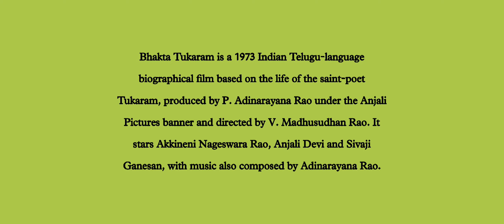Bhaktha Thukaram film song by Anil dandu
Bhakta Tukaram is a 1973 Indian Telugu-language biographical film based on the life of the saint-poet Tukaram, produced by P. Adinarayana Rao under the Anjali Pictures banner and directed by V. Madhusudhan Rao. It stars Akkineni Nageswara Rao, Anjali Devi and Sivaji Ganesan, with music also composed by Adinarayana Rao.

       We don't have any kind of copyrights on this audio track,Lyrics etc., All the credit goes to Bhaktha Thukaram movie team.This song was created completely message and entertainment oriented purpose only.
All my dear lovingly subscribers viewers and youtube community kindly note this above points and support me as well as the previous Love and affection.